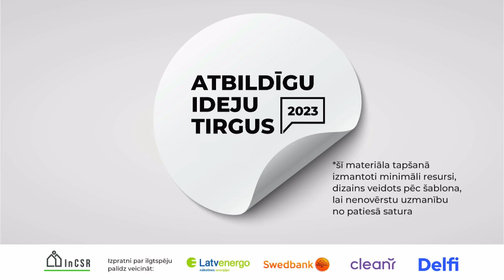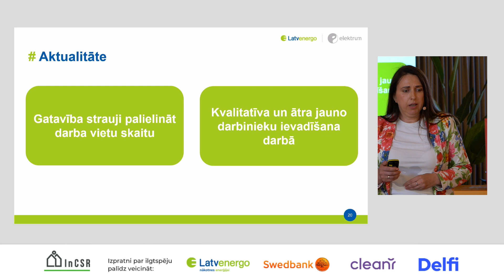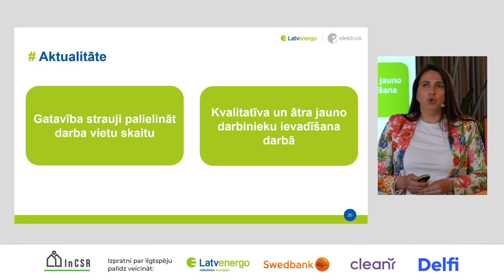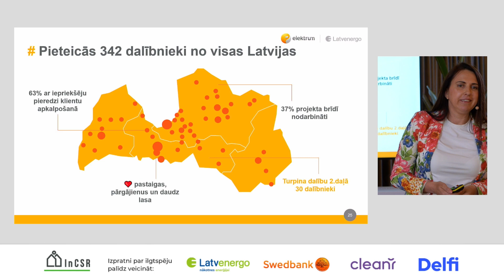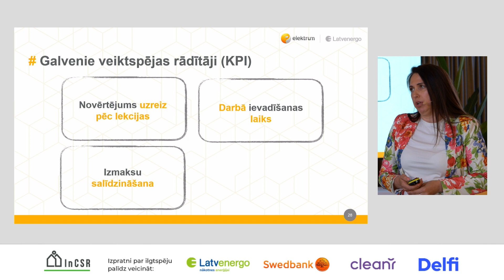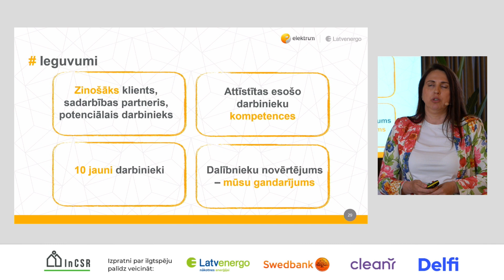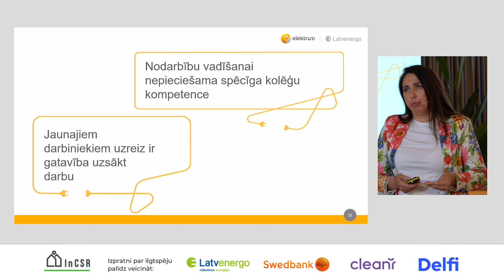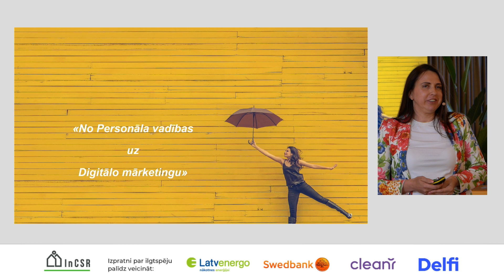Atbildīgu ideju tirgus 2023: #2 Atspēriens karjerai un zinātībai - "Elektrum karjeras tramplīns"